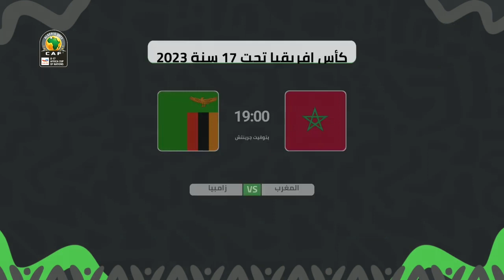موعد مباراة المغرب وزامبيا القادمة في كأس إفريقيا للناشئين 2023 والقنوات الناقلة